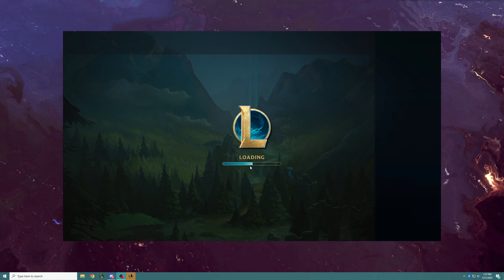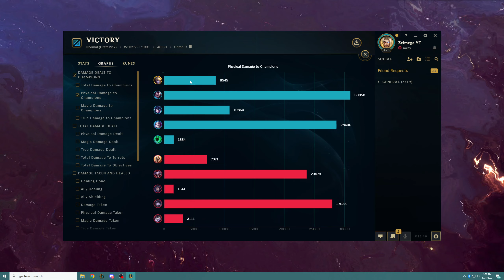STATIKK SHIVV ON EZREAL IS BROKEN! - League of Legends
Today we try out statikk shiv on ezreal and see how strong it is.